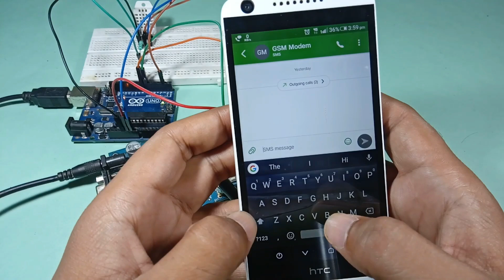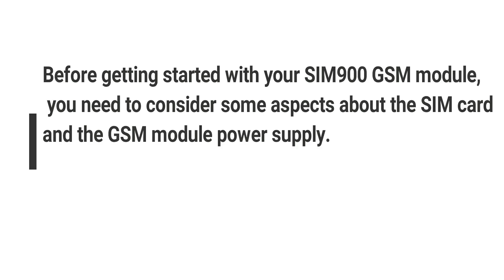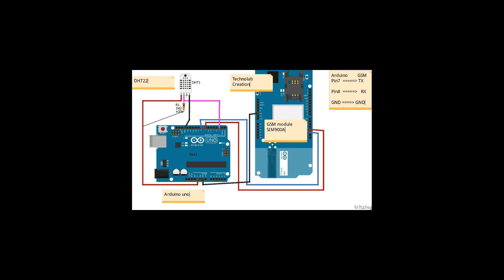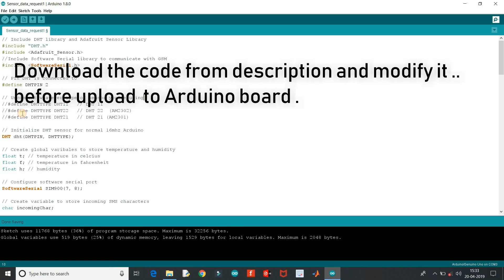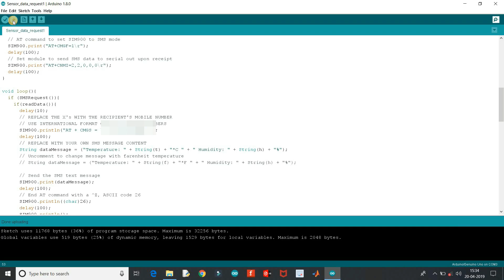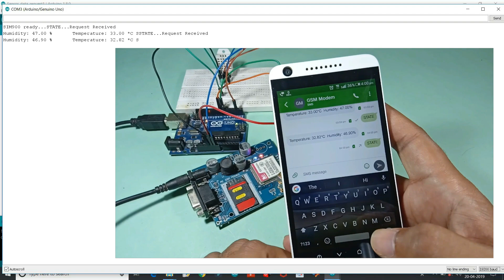Request Sensor Data via SMS using Arduino and SIM900 GSM Module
In this project we’re going to show you how to request sensor data via SMS with the Arduino.
As an example we’re going to request the temperature and humidity from a DHT22 sensor.
To send and receive SMS with the Arduino we’re going to use the SIM900 GSM Module.

For Paid  Projects(college/mini-project/Commercial)

Here are the ways by which you can contribute :

1.Whenever you want to buy products from Amazon

Gsm module

Bread Board:

Arduino uno:

jumper wires:

2. I think you can do this now: Share this channel to at least 4 friends.

**Please Comment your views for the improvement of the tutorials**